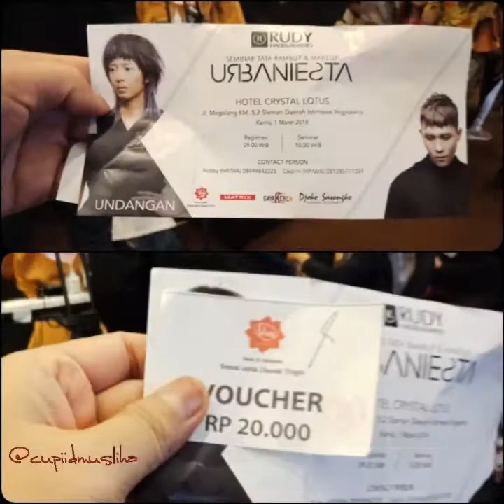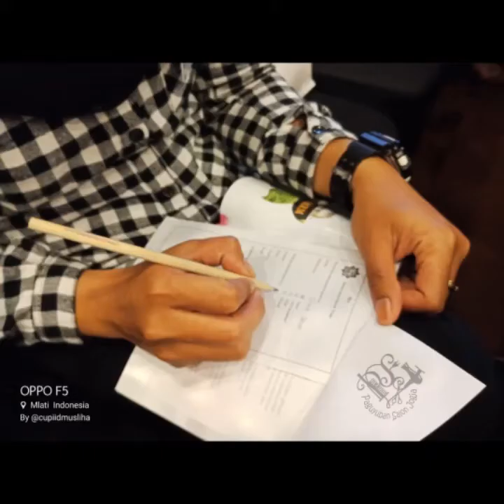Salon Cupid Yogyakarta Indonesia 20180916